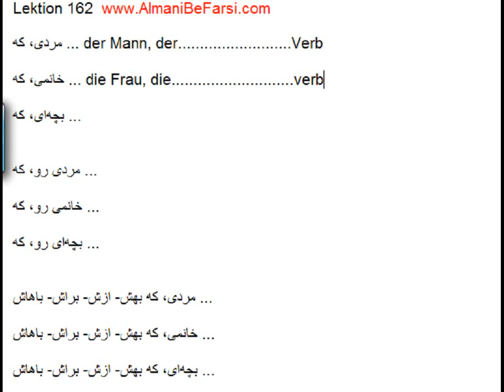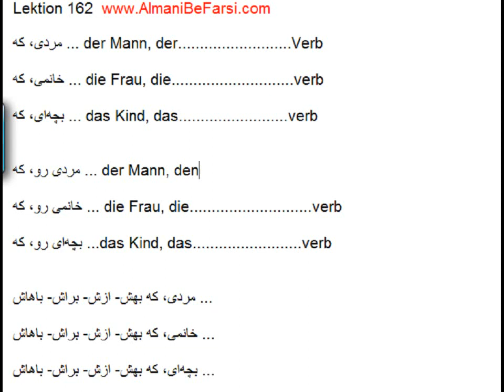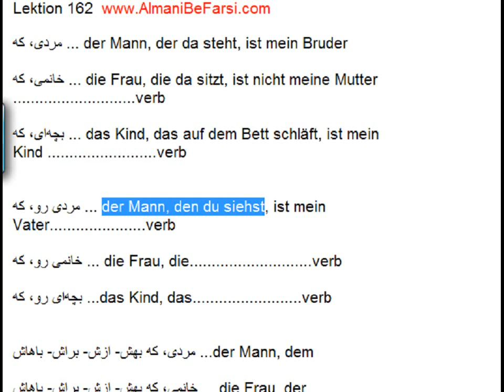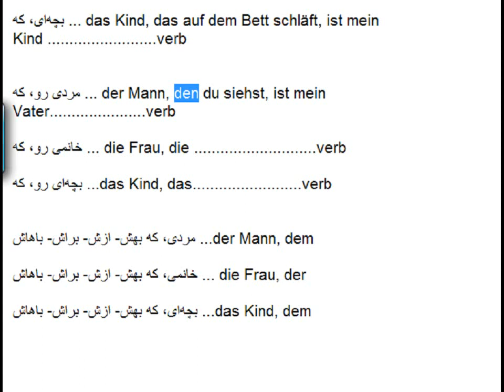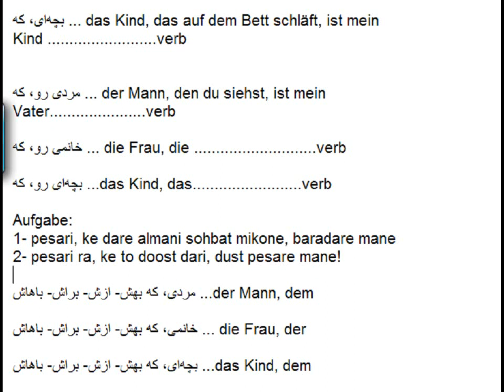Lektion 162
der Mann, den